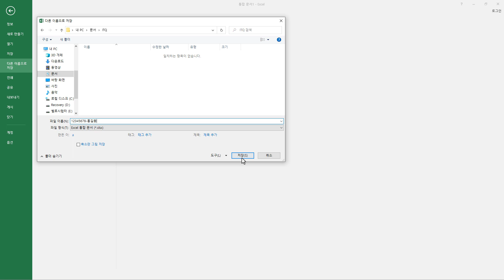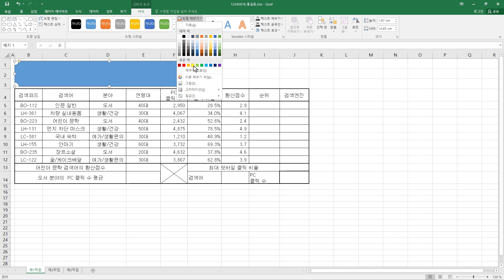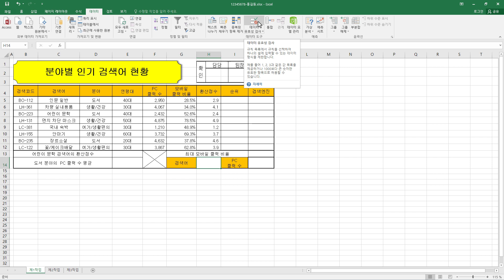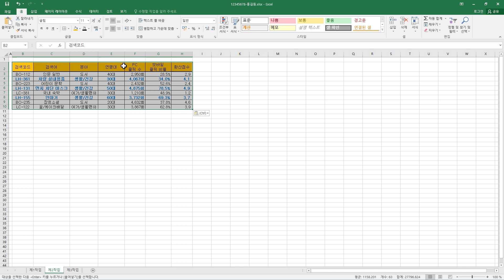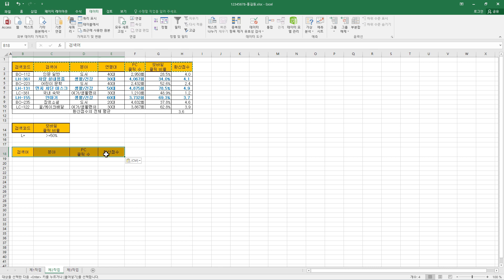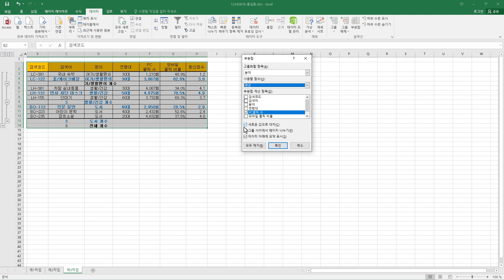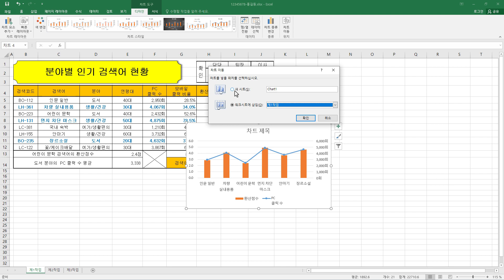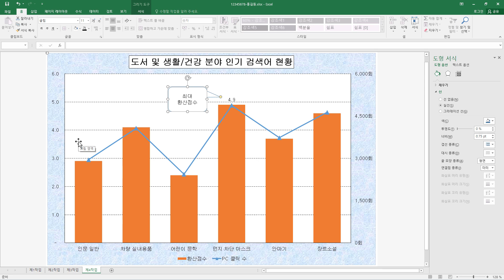[ITQ 엑셀 ver.2016] 기출문제 4회 (24년 도서)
이 동영상은 [이기적 ITQ 엑셀 ver.2016] 도서 내용을 바탕으로 제작되었습니다.